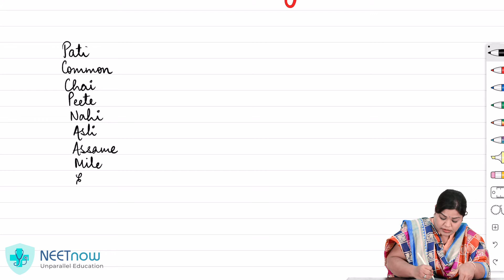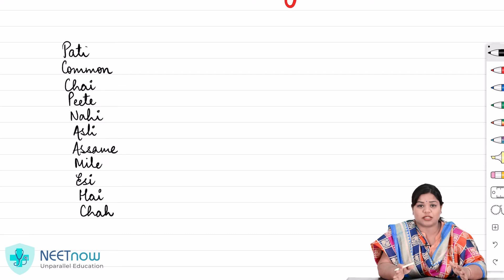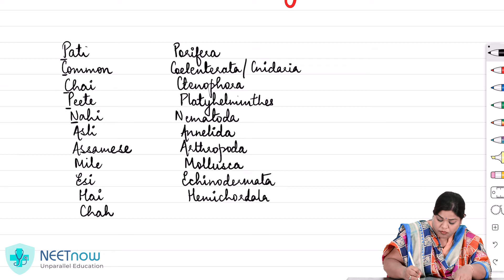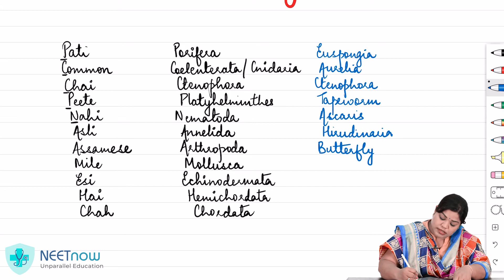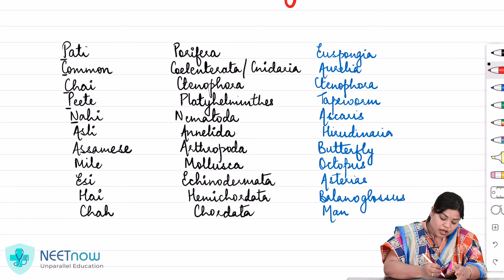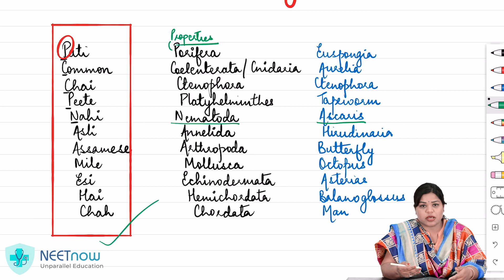NEET Tips and Tricks: Entire Animal Kingdom in one sentence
Are you facing problems in remembering the various phyla and their examples in the NCERT Class XI Biology Chapter IV Animal Kingdom? Well, you cannot ignore these for the sake of NEET. NEET requires continuous efforts for understanding everything.
So we thought why not we give you some tricks that help you in your journey of NEET? Well, here is the video that will help you remember all the phyla in one single sentence. Just learn these and your journey for NEET will be fairly easy.